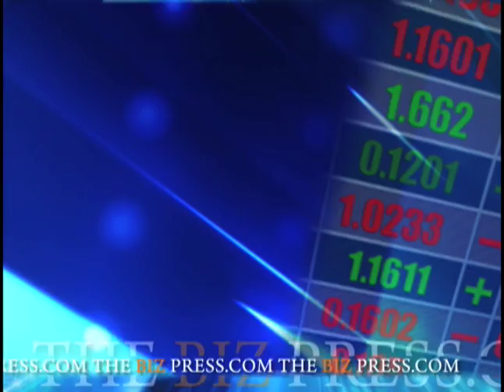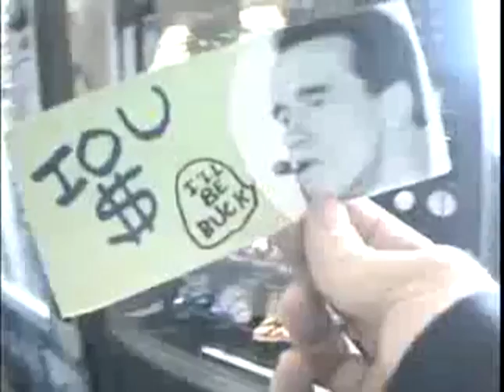July 9 Biz Minute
Citigroup announced today its biggest management shake-up since the financial crisis began, replacing its chief financial officer and installing a new banking chief as it prepares to give the government a 34 percent equity stake. The revolving door that Citigroup's upper management has become spun again amid intense pressure  to improve performance, add consumer banking experience and shed toxic or unwanted assets.
   Legendary investor Warren Buffett said in an interview aired today that unemployment could hit 11 percent and a second stimulus package might be needed as the economy struggles to recover from recession. Buffet told ABC's "Good Morning America." "We're not in a freefall, but we're not in a recovery either."
   Sprint Nextel  said today that Ericsson  would manage its network as part of a seven-year deal worth  $5 billion under which 6,000 Sprint workers would move to Ericsson. Sprint said that it would keep full control of its network after the deal, adding "This is about improving our customer experience.
   The Securities and Exchange Commission is going to recommend that the IOUs being issued by California be regulated by the Municipal Securities Rulemaking Board as a form of municipal debt. Some of the nation's largest banks say that, starting Friday, they will no longer accept the IOUs. The banks want to pressure the state to end its budget impasse, but their action could leave many businesses and families with fewer options for getting their money.
   After yet another weak month, retailers are preparing to fight for their share of crucial back-to-school shopping. But they may have to keep discounting to keep consumers coming in, given escalating job uncertainty. Particularly worrisome in today's same-store sales reports: Mall-based teen stalwarts like Abercrombie & Fitch were among those hit hardest as families looked for bargains.